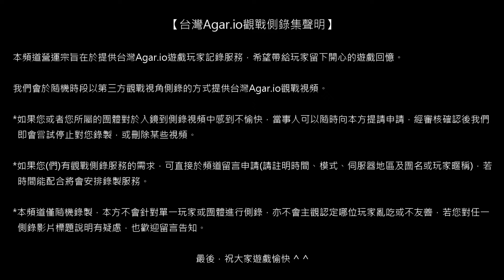【台灣Agar.io】FFA/東亞 歡樂守服 觀戰側錄 2018/05/09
場次905/側錄員01/模式FFA/地區EA/被動視角/設備SG935F/網路WADSL